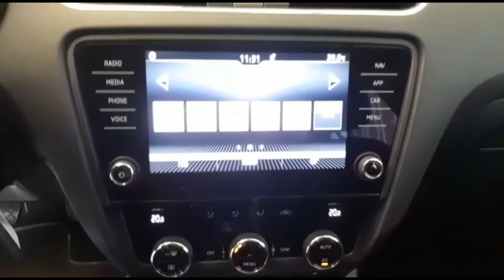SKODA Octavia 1 6 TDI CR 115 CV Wagon Executive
SKODA Octavia 1.6 TDI CR 115 CV Wagon Executive, AZIENDALE

Può essere tua a 12.900 €
Oppure a soli 191 €/mese senza anticipo e senza maxi rata finale.

12 MESI DI GARANZIA GUASTI (TOTALE). ESTENDIBILE FINO A 60 MESI.

Immatricolazione: 09/2017
Chilometraggio: 102000
Potenza: 85 KW / 116 CV
Cilindrata: 1598
Carburante: Diesel
Colore: Nero metallizzato
Cambio: Manuale
Marce: 5
Porte: 5

Non esitare a contattare i nostri consulenti per conoscere tutte le nostre offerte e servizi.

Automonte Paderno Srl
Via dell'Olmo 8
25050 Paderno Franciacorta (BS)